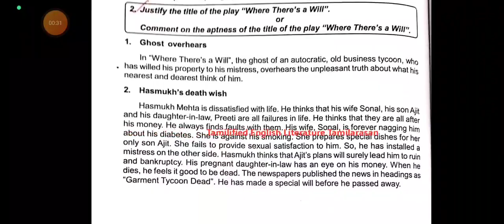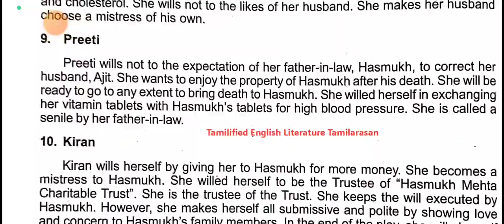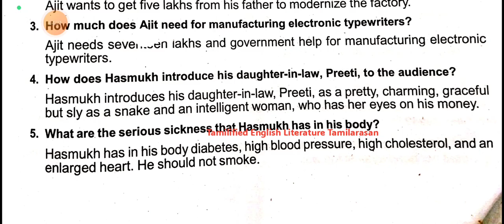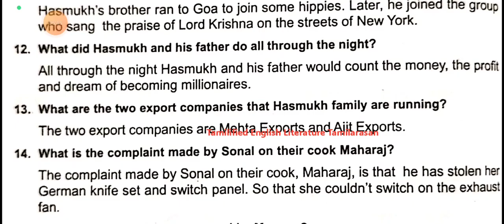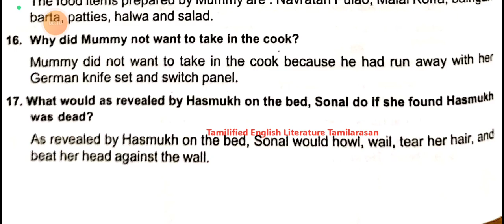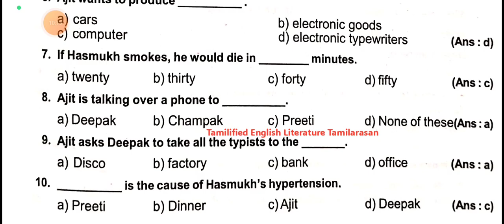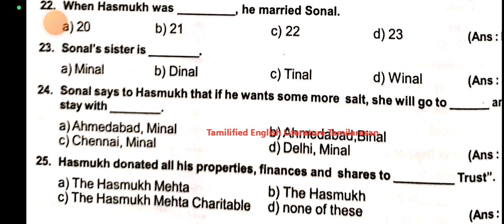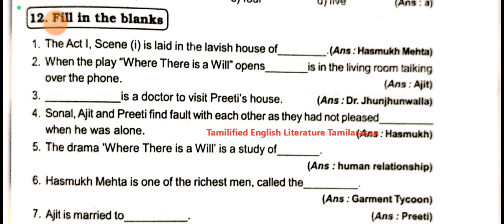Where There is a Will One Marks தமிழில் Mahesh Dattani, Tamilarasan